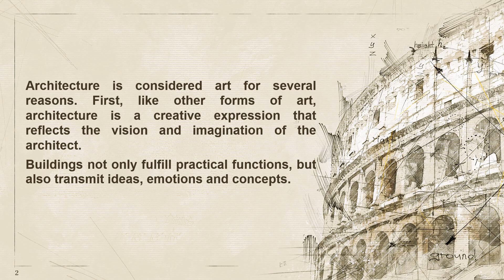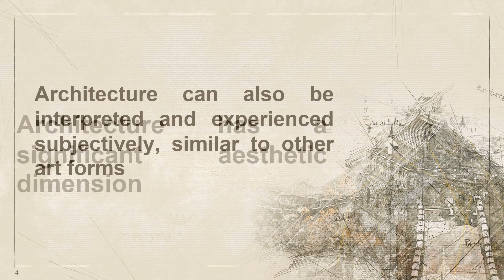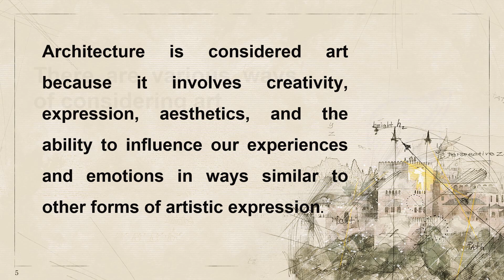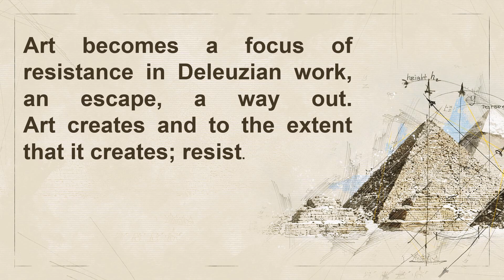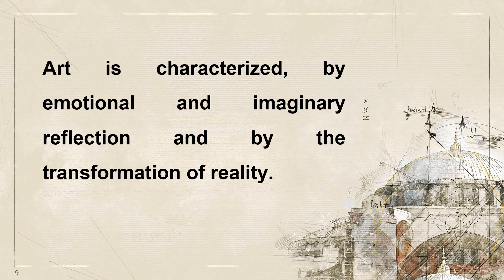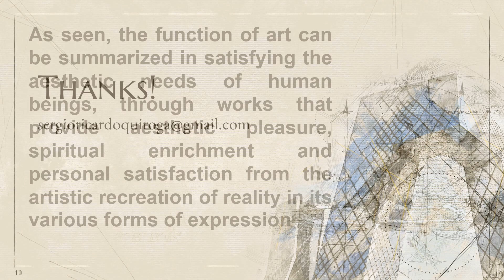Architecture as art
Architecture as art. Presentation of Mgter. Sergio Quiroga. 9th INTERNATIONAL CONGRESS ON ARCHITECTURE AND DESIGN - 25-26 NOVEMBER 2023 İSTANBUL